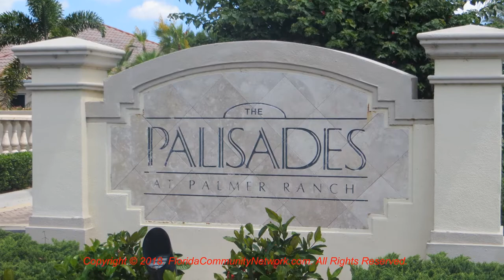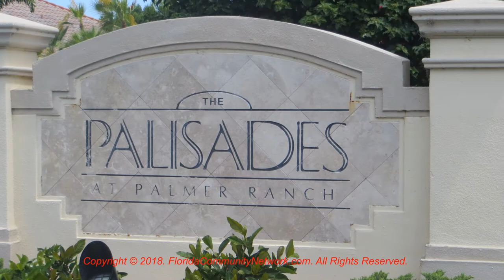Palisades | Sarasota Florida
for more information about Palisades Sarasota Florida